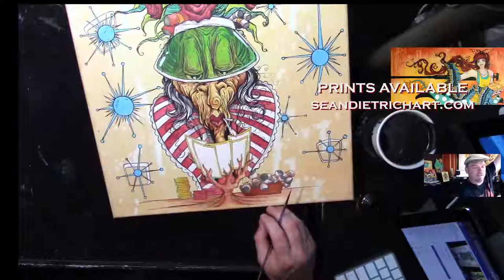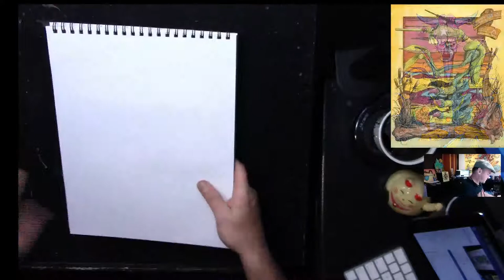Sean Dietrich Red Queen Twitch Stream 8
This is part 8 of my live art stream on Twitch with the Red Queen painting on July 25th, 2018.

for more info on my art & books, and of course, to scoop some prints, clothing, originals and more!